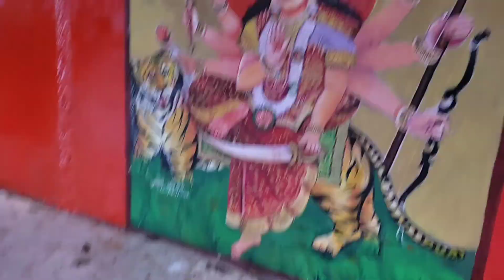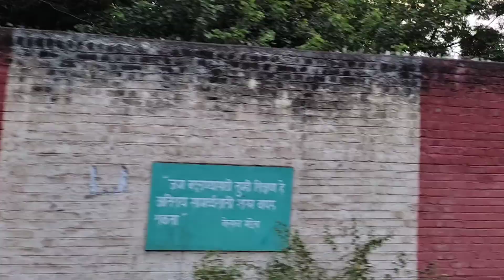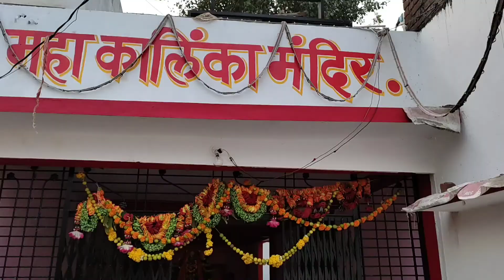बुलढाण्यातील देवी दर्शन 🌼🌼 Navratri series (Day 8)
🔶Thanks and welcome everyone at my channel @Priyanshi All in One.  This Navratri (2021) I am going to present the Famous Goddess temples of Buldhana district.

🔶2021 च्या नवरात्री उत्सवामध्ये मी आपल्याला बुलढाणा शहरातील तसेच शहराबाहेरील (जिल्ह्यातील ) प्रसिद्ध अशा देवी संस्थांनाची ओळख करून देणार आहे. तसेच इतर ठिकाणे  यानंतर आपण भेट देवून त्यांना असलेली भौगोलिक, ऐतिहासिक पार्श्वभूमी जाणून घेणार आहोत. असेच सहकार्य करत रहा. धन्यवाद 🙏🙏🥰

🟣आजचे संस्थान 👉 बुलढाण्यातील देवी दर्शन, बुलढाणा ( जगदंबा देवी / लक्ष्मीमाता / कालिंका माता )🌿🌿🟣